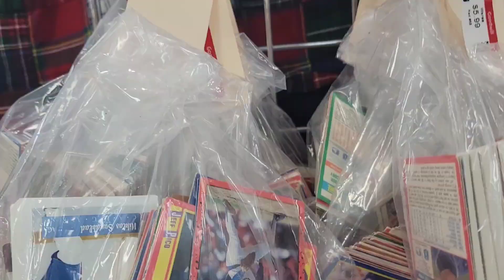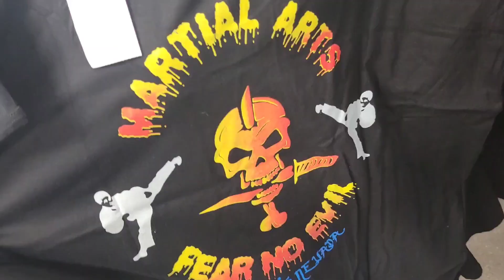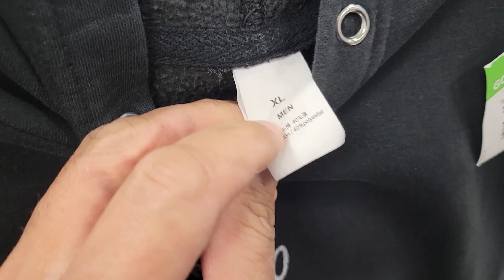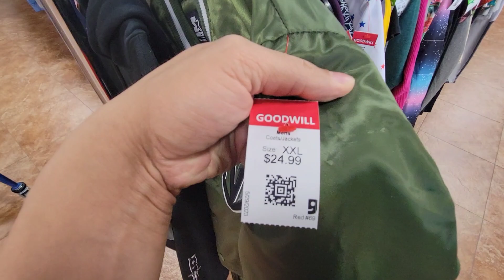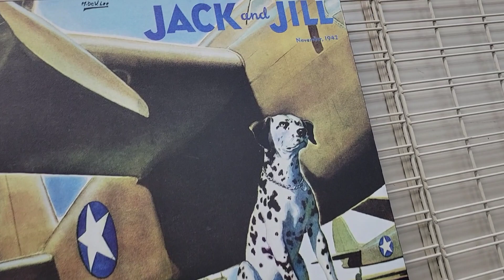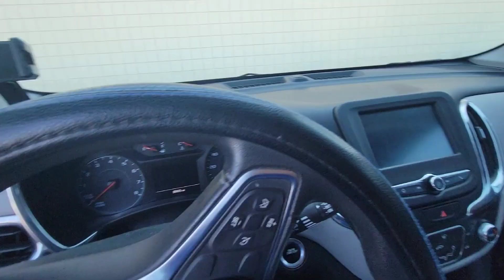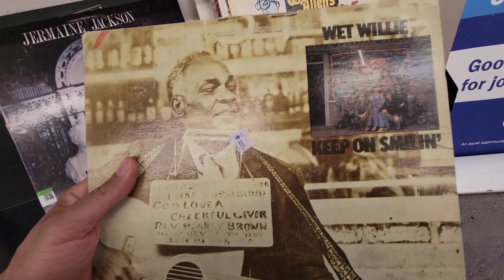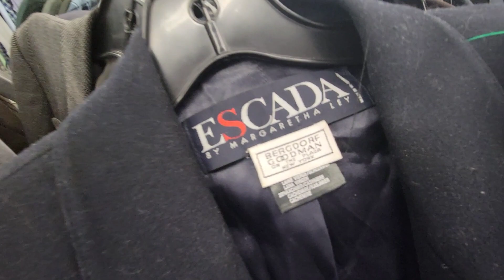🏆 Finding Stanley Cup CHAMPION GOLDEN KNIGHTS Starter Jacket LIVE in the THRIFT! + TONS of Scoops 🙌🏽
WELL WELL WELL...look who's the 2023 STANLEY CUP CHAMPIONS 🏆

I just so happened to find all this awesome Golden Knights merch and I'm all like...don't people know they're about to be World Champs??? WHY ARE THEY DONATING THIS STUFF 😂😭

Far be it from me to complain, I will gladly cop it at a fraction of the retail price 💰

Welcome to DaFleekest, the ultimate reselling and thrifting channel dedicated to helping you turn garage sale treasures and thrift store finds into profitable online sales! If you're passionate about uncovering hidden gems and making money from reselling, you've come to the right place.

We take you along on our exciting thrifting adventures, exploring garage sales, yard sales, and thrift stores to unearth the most valuable items at unbelievable prices. Join us as we share our expert tips and tricks for spotting valuable collectibles, brand-name clothing, vintage items, electronics, and more.

Whether you're a seasoned reseller looking for new ideas or a beginner seeking guidance on how to start your own profitable reselling business, our videos are packed with valuable insights and practical strategies. We provide in-depth guides on researching items, negotiating prices, cleaning and repairing, and ultimately listing your treasures on popular online platforms like eBay and WHATNOT!

Don't miss out on the opportunity to turn your passion for thrifting into a profitable venture. Get ready to discover the thrill of finding the fleekiest treasures and turning them into cold hard cash!

Make an offer! You never know!! 😉

Follow @dafleekest